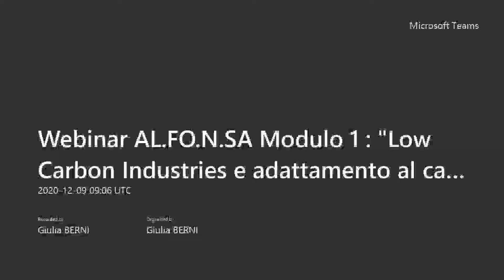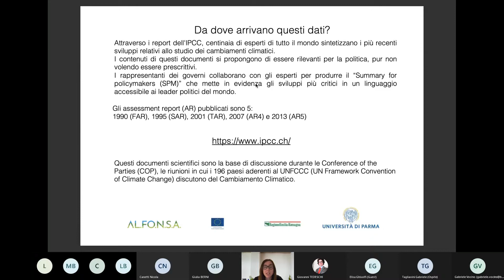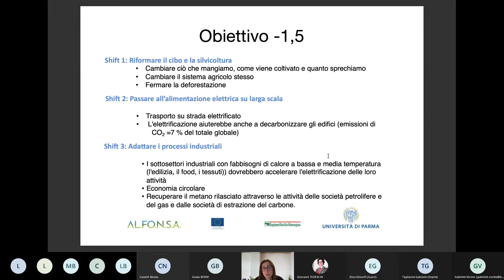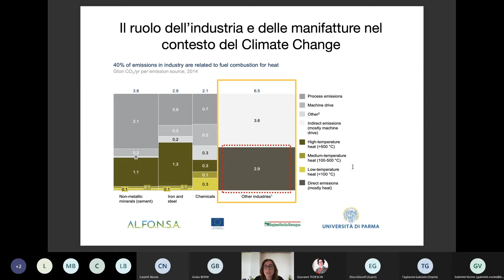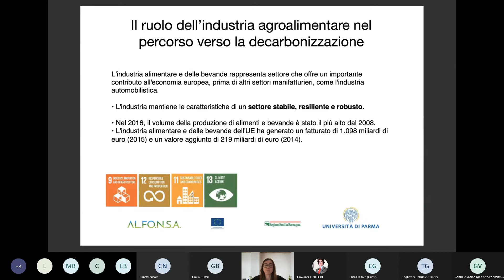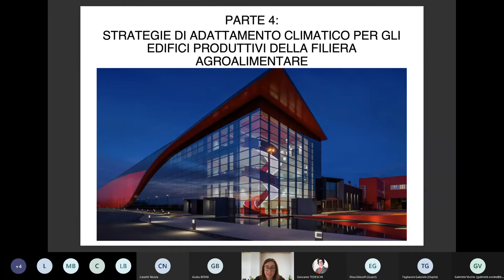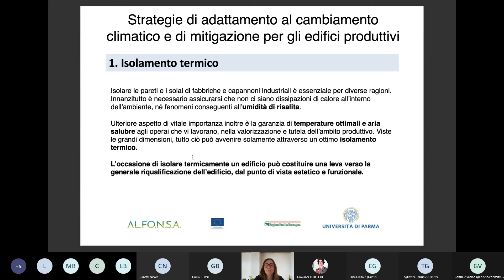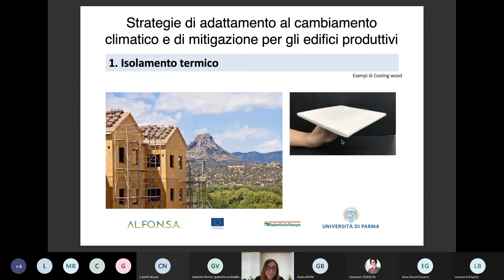AL.FO.N.SA - “Low Carbon Industries e adattamento al cambiamento climatico" di Barbara Gherri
L’intervento si focalizza sul ruolo delle industrie presenti nel territorio quale occasione per contrastare il cambiamento climatico in accordo con gli UN SDGs, in riposta all’ultimo report del IPCC sull’innalzamento delle temperature locali e in ottemperanza dell’European Green Deal. Il tema della de-carbonizzazione degli edifici esistenti assume oggi una nuova veste, travalicando le applicazioni più note sugli edifici residenziali e pubblici, coinvolgendo per la prima volta anche gli edifici industriali, i quali sono tra i maggiori responsabili delle emissioni di carbonio e, più in generale, negli impatti ambientali su larga scala.
Il territorio della Food Valley, offre in tal senso, un vasto campione di edifici produttivi, prevalentemente connessi al settore Food&Beverage, di differenti dimensioni, con processi produttivi ed esigenze energetiche molto diversificate, che possono rappresentare un occasione per studiare strategie di intervento verso la riqualificazione degli edifici stessi, includendo, non solamente azioni volte a contenerne i consumi energetici, ma anche per favorire la de-carbonizzazione di tutta la filiera produttiva. Attraverso l’analisi di edifici produttivi recentemente riqualificati sarà possibile individuare strategie di adeguamento e rigenerazione per il patrimonio edilizio esistente per il nostro territorio.